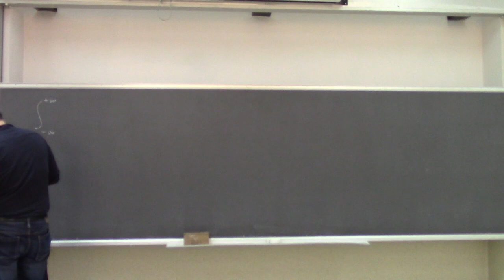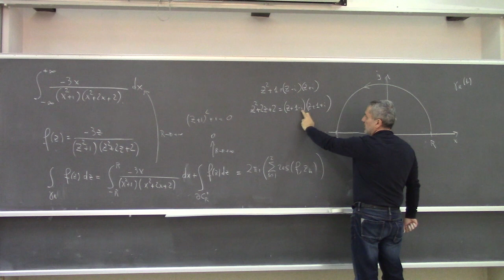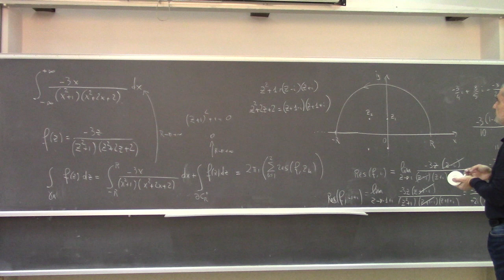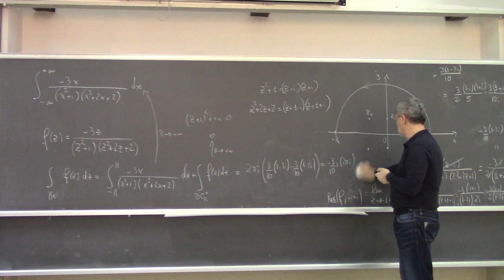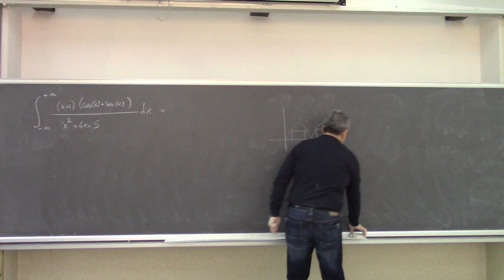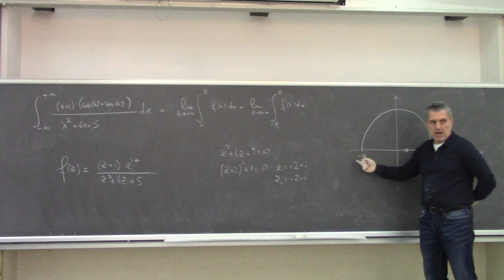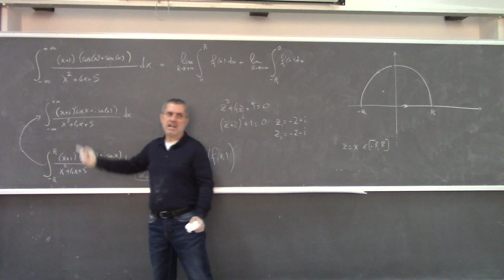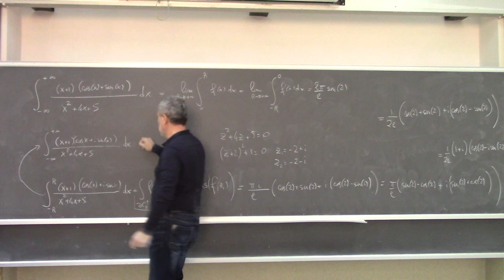Metodi matematici per Ingegneria L25a